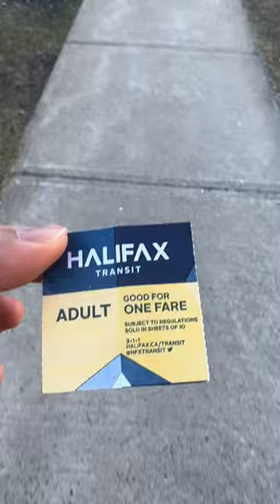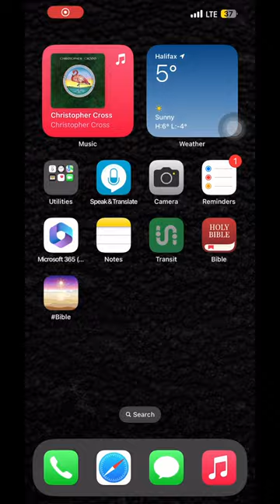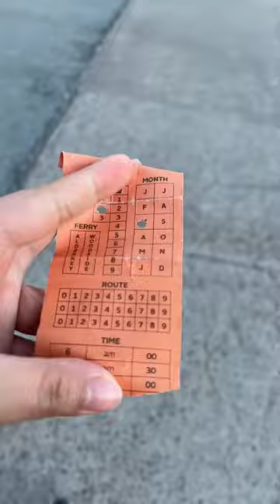Nurse sa Pinas working in Canada/ work in Nova Scotia